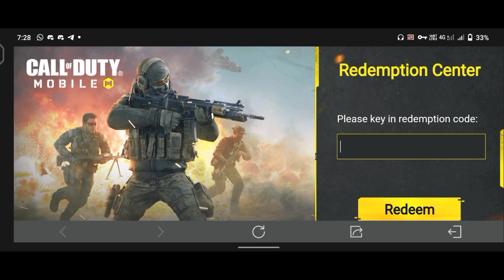NEW 4 Redeem code June | cod mobile Redeem code 2022 | cod mobile redeem code 2022 Garena codm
codm NEW 4 Redeem code June |  cod mobile Redeem code 2022 | cod mobile Redeem code 2022 Garena codm
how to get free emote in cod mobile